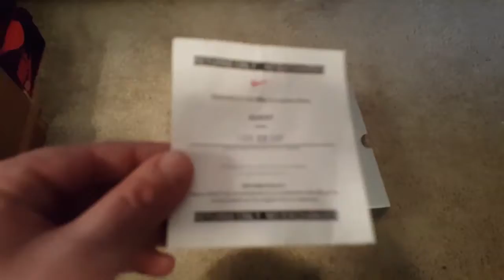AIR JORDAN 13 "BLACK CAT" PICK UP!! ***HALF PRICE***